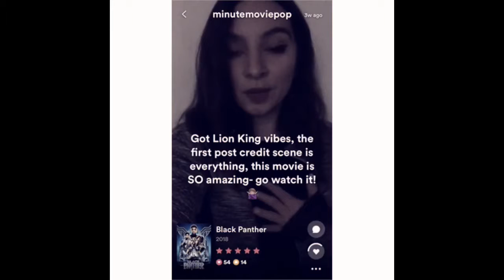STARDUST!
Join this free app, talk about movies, tv shows and trailers- share your thoughts and make a lot of friends.